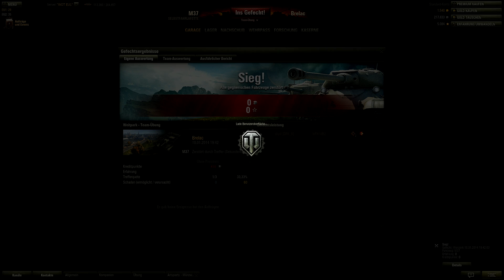World of Tanks - Artyparty Gefecht #4 | Wargaming Community Event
Gestern gab es kurzfristig eine Artyparty von Wargaming. Im 'best of five, standen sich jeweils 15 Artys gegenüber und mussten versuchen 'blind' den Gegner zu vernichten. Dem Sieger winkten 200 Gold. Wir haben für euch alle 5 Gefechte aufgenommen.